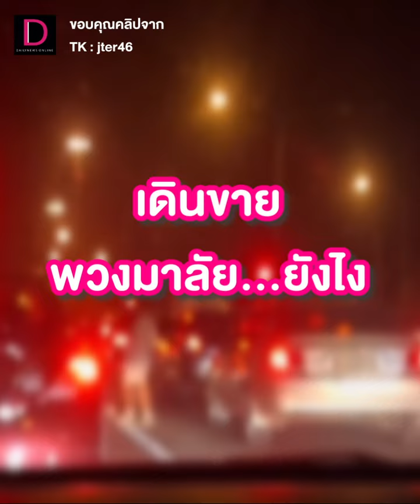เธอมันเริ่ด เดินขายพวงมาลัย เฉิดฉายกลางสี่แยก | HOTSHOT เดลินิวส์ 13/01/67